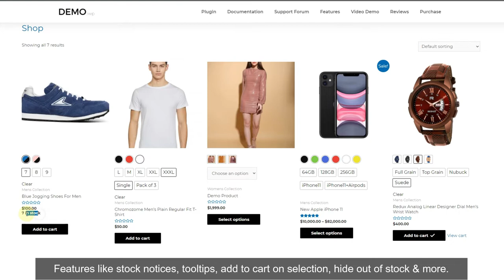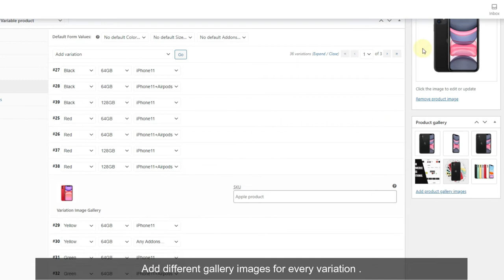WooCommerce Variation Swatches And Additional Gallery | Overview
InnovativeWP’s Variation Swatches Plugin is a Complete 3 in 1 Solution for WooCommerce. We have included your every requirement into a single solution.

Additional Gallery Images
Variation Swatches
Gallery Designer

You can add a vertical-horizontal product gallery & Customize the gallery page designs. Also, You can add color, image, attributes, text, dropdowns, and button swatches to the product page, search page, and archives page. This plugin allows you more than 112 customization settings for your store.

Developers of this plugin - Innovative WP

This video's assets are subjected to copyright and not allowed to be used without permission.